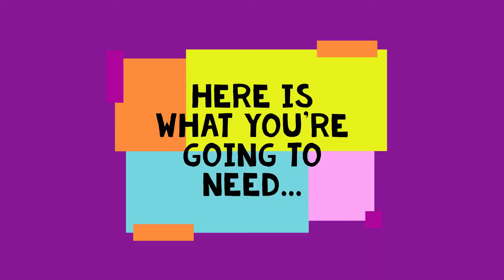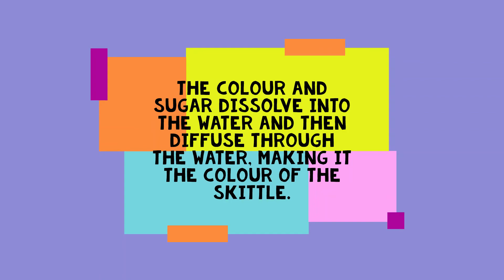Home Cool: Science With Skittles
Join Andrea, Recreation Manager at The Boulevard Club as she has some fun with science and Skittles!